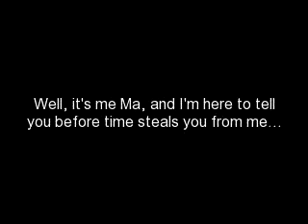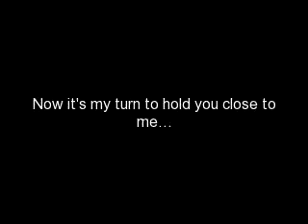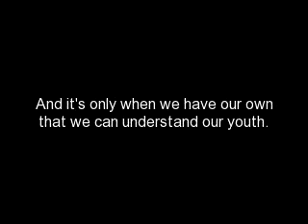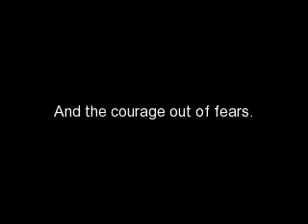"Happy Mothers Day!"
A tribute to some of my favorite Mommies.